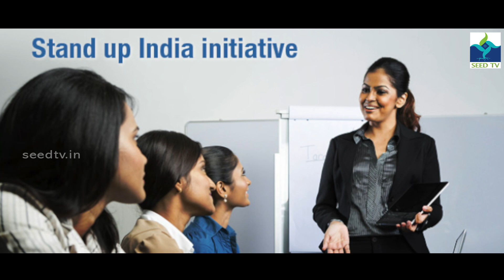പാവപ്പെട്ടവർക്ക് ഒരു കൈത്താങ്ങ് | NAVABHARATHAM | EP-01 | നവഭാരതം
മോദി സർക്കാർ അധികാരത്തിൽ വന്നതിനു ശേഷം സമസ്ത മേഖലകളിലും നടപ്പാക്കിയ പരിഷ്കാരങ്ങളും വികസനങ്ങളും പരിശോധിക്കുന്നു നവഭാരതത്തിലൂടെ...